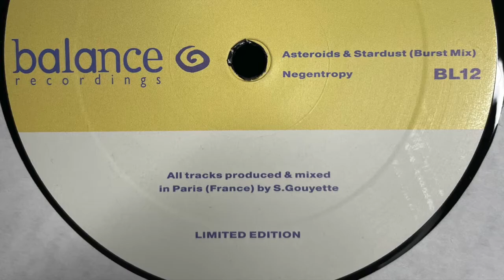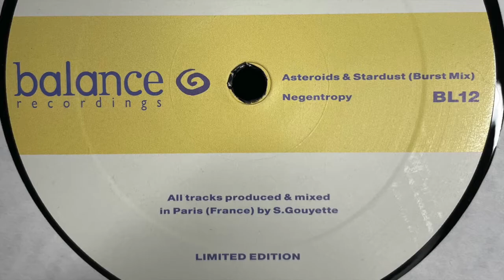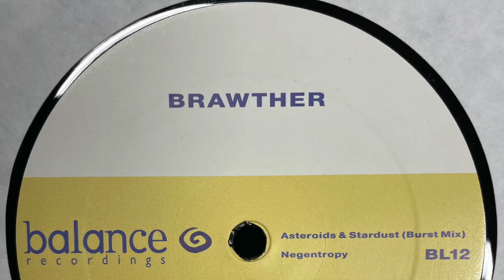Brawther - Asteroids & Stardust (Burst Mix) [2010]